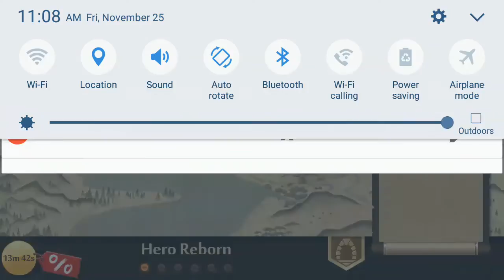Shadow Fight 2 Part 2